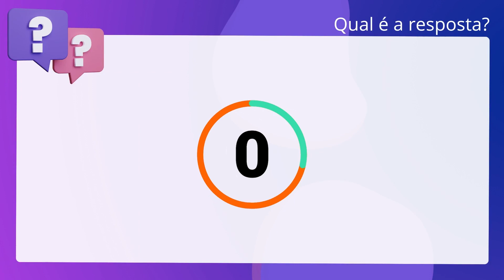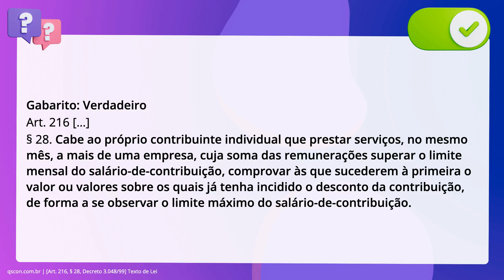QScon Direito: [Art. 216, § 28, Decreto 3.048/99] Texto de Lei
Art. 216, § 28, Decreto 3.048/99 | Texto de Lei

De acordo com o Decreto 3.048/99 (Regulamento da Previdência Social), no que se. refere às normas gerais de arrecadação, julgue o item a seguir. Cabe ao próprio contribuinte individual que prestar serviços, no mesmo mês, a. mais de uma empresa, cuja soma das remunerações superar o limite mensal do. salário-de-contribuição, comprovar às que sucederem à primeira o valor ou. valores sobre os quais já tenha incidido o desconto da contribuição, de forma a. se observar o limite máximo do salário-de-contribuição.

Gabarito: Verdadeiro